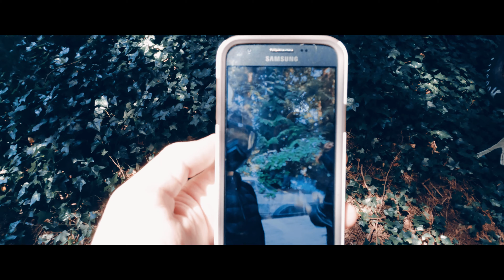Snipers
Video made with:
Blender
Filmora Pro